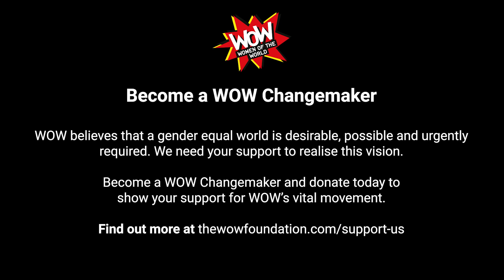Everyday Sexual Violence - Shameless! Festival of Activism Against Sexual Violence 2021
Sexual violence, the sexualisation of women’s bodies and so called ‘low level harrassment’ is familiar to us all. But why is it so normalised, and what can we do about it? In this session recorded at Shameless! Festival of Activism Against Sexual Violence, a panel of speakers discuss their challenges, fears and experiences, and their determination to shift the conversation away from victim blaming and into a community led demand for wholesale change. Content warning: This talk addresses sensitive and difficult subjects, including sexual violence.

Speakers include survivor and award-winning author Winnie M Li, activist and author Laura Bates, co-founder of The Triple Cripples Jumoke Abdullahi and Payzee Mahmod, IKWRO Campaigner.

Shameless! Festival of Activism Against Sexual Violence took place on 27th November 2021, created in collaboration by Birkbeck’s SHaME project and WOW - Women of the World. The festival featured high profile speakers, survivors, researchers and medical professionals, alongside performances by incredible artists, poets and musicians, interactive workshops, ‘how to’ clinics, wellness spaces and more.

Inspired by and building on the work of SHaME, WOW and activists and academics across the world, the festival aimed to revolutionise conversations around sexual violence; burst open inherited ideas of shame; and give everyone the chance to say to all societies, enough is enough, sexual violence must end.

Shameless! Festival was produced by SHaME (Sexual Harms and Medical Encounters) and WOW - Women of the World, and is supported by The Wellcome Trust and Birkbeck, University of London.

and thewowfoundation.com